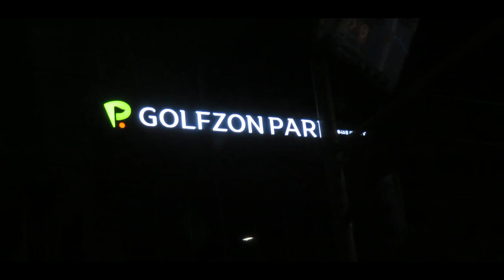[영상 기록은 역사다] 하늘 구름 멋진 날 낮과 밤 | 서울 광명 안양 거리 풍경(무음) 2024년 9월 22일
낮과 밤의 거리 풍경 | 서울 광명 안양 오후에서 안양 광명 서울 밤거리 풍경.